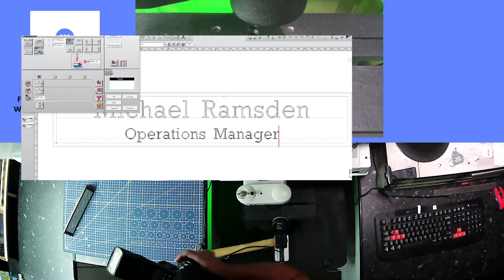Custom Engraving Handmade Desk Plaques Solid Mahogany Wood Office Name Plate Includes Engraving